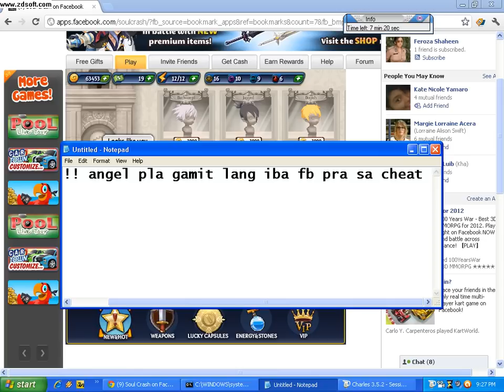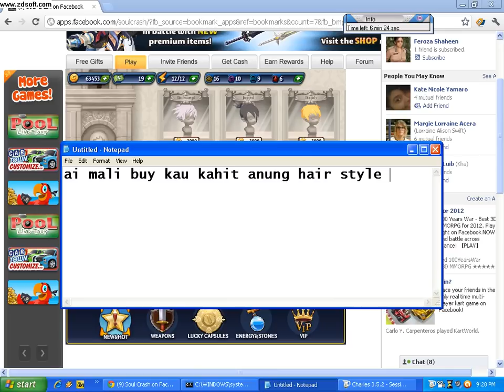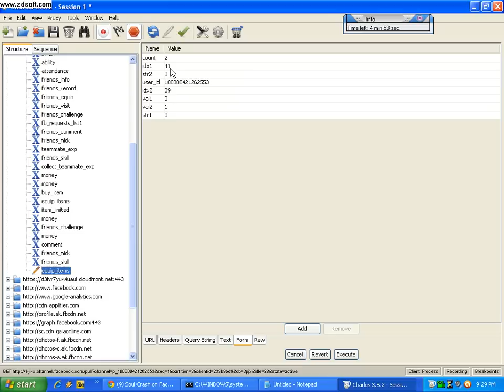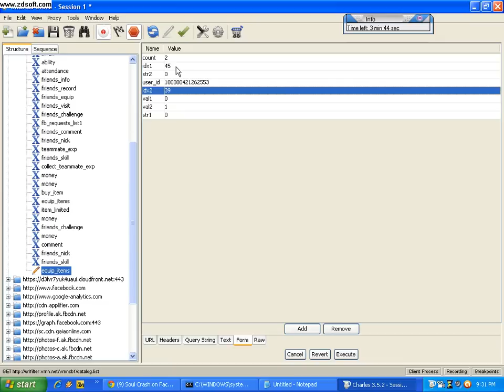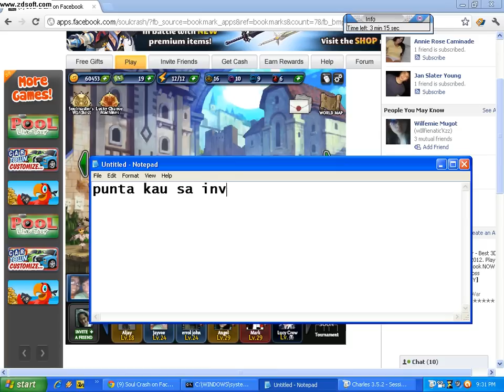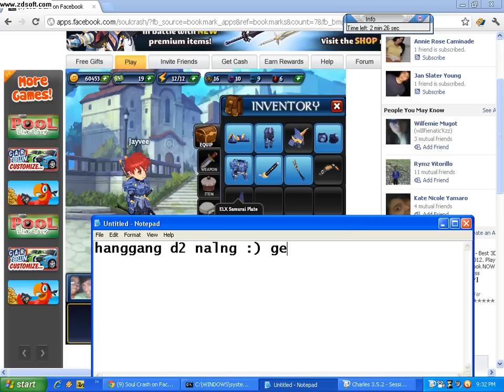SoulCrash Change HairStyle Hack april 2012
FREE lang pOooh !! pki like nga po

tnx -- to : Red D.Luffy

Video by : AngelRose :P